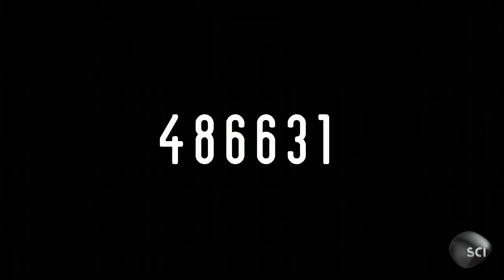How to Memorize Numbers | Memory Games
The centuries-old Person Action Object method improves memorization by converting numbers into mental pictures instead. Watch former memory champ Nelson Dellis explain exactly how to use the PAO system effectively.